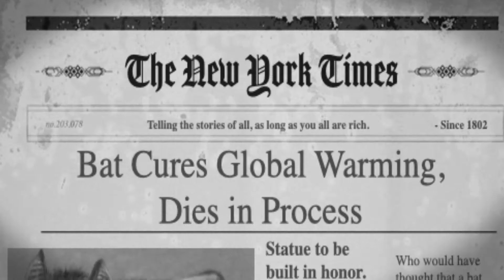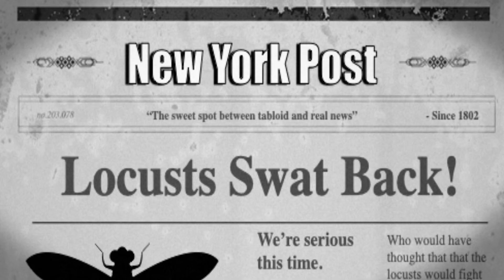The Roaring Twenties Party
The invitation could have been clearer.

Written by Darrow Thomas
Directed by Carly Silverman
Edited by Dustin Molina
Starring Dylan Adler, Fallon Bolles, Andrea Coleman, Laura Fabius, Evan Forde Barden, Dylan Fugel, Devin Gant, Adrienne Ianniciello, Jeffrey Kitt, David Morton